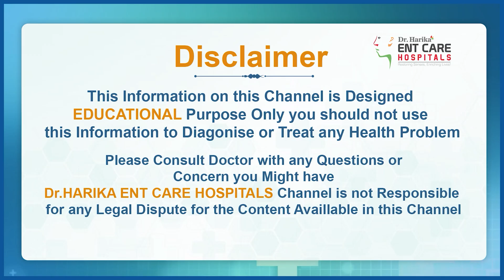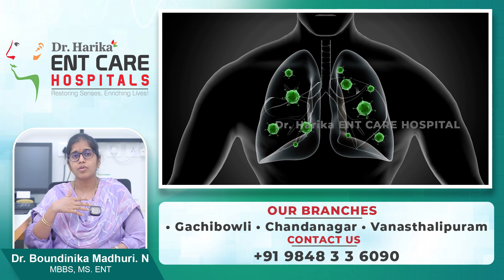Common causes Chronic Cough | Treatment | Infections | Dr Harika ENT Care Hospital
Are you or someone you know dealing with a chronic cough that just won’t go away? In this in-depth video, Dr. Madhuri from Dr. Harika ENT Care Hospital explains the common causes of chronic cough and what you need to know about diagnosing and treating this condition. Chronic cough can be both frustrating and concerning, as it often signals an underlying health issue.

What You Will Learn in This Video:

What Is Chronic Cough? Understanding how long-term coughing is different from a short-term cough caused by a cold or flu.
Common Causes of Chronic Cough: Dr. Madhuri explains the most frequent reasons for a persistent cough, including:
Postnasal Drip (Upper Airway Cough Syndrome): How allergies, sinusitis, and other nasal issues can cause mucus buildup leading to chronic coughing.
Asthma: Why some asthma patients experience coughs as the primary symptom.
Gastroesophageal Reflux Disease (GERD): The connection between acid reflux and cough that many don’t recognize.
Respiratory Infections: How lingering respiratory infections like bronchitis or pneumonia can cause long-lasting coughs.
Environmental Irritants & Smoking: How pollution, allergens, and smoking can irritate your airways and lead to a chronic cough.
Chronic Bronchitis & Other Lung Conditions: What to watch for if your chronic cough is tied to a more serious lung issue.
When to Seek Medical Attention: Dr. Madhuri emphasizes when a cough might be a symptom of a more serious issue that requires immediate care.
Treatment Options: Explore the best treatments for chronic cough based on its cause, including lifestyle changes, medications, and ENT interventions.
If you’ve been experiencing a persistent cough, this video will help you better understand its potential causes and the steps you can take to manage or treat it effectively.

causes of chronic cough
persistent cough reasons
postnasal drip cough
GERD and cough
asthma-related cough
respiratory infections causing chronic cough
environmental irritants and chronic cough
smoking and chronic cough
chronic bronchitis symptoms
chronic cough treatment options
Dr. Madhuri ENT specialist
Dr. Harika ENT Care Hospital